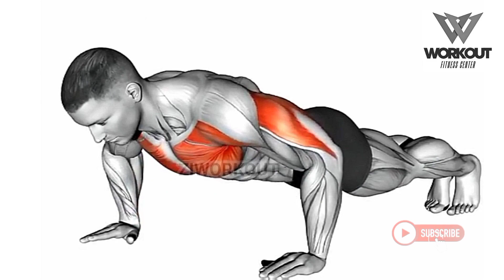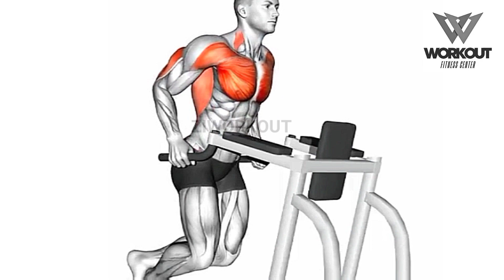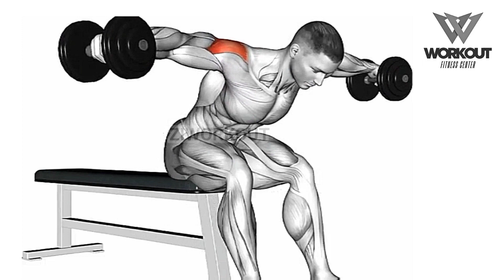Complete Chest and Shoulder Workout | Build Strength and Sculpt Your Upper Body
10 Exercise in This Video.

Chest and Shoulder Workout
Best Chest and Shoulder Exercises
Strength Training for Chest and Shoulders
Upper Body Workout Routine
Chest and Shoulder Supersets
Effective Chest and Shoulder Workouts
Muscle Building for Chest and Shoulders
Dumbbell Chest and Shoulder Exercises
Bodyweight Chest and Shoulder Workout
Chest and Shoulder Gym Routine
Home Workout for Chest and Shoulders
Chest and Shoulder Training Tips
Shoulder and Chest Workout for Women/Men
Top Exercises for Chest and Shoulders
Chest and Shoulder Workout for Beginners/Advanced